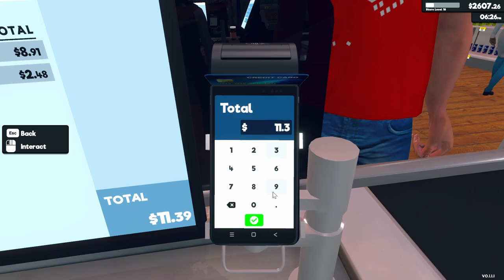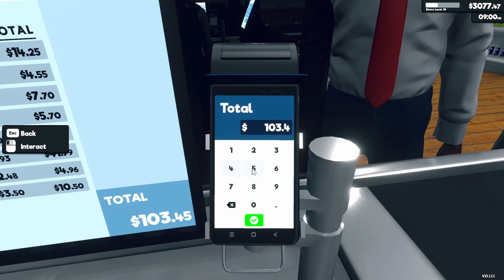Supermarket simulator - Episode 15 Looking Good